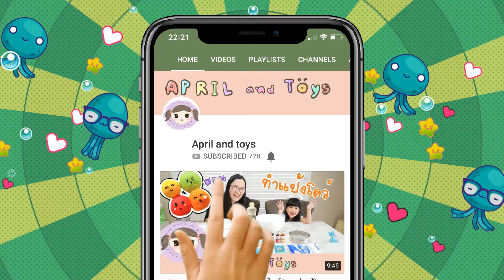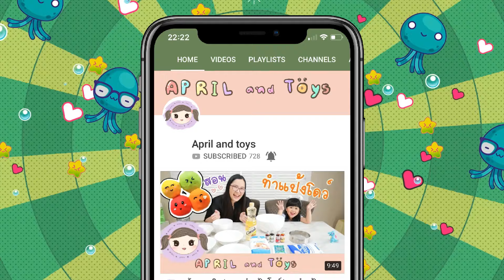การ์ดวันแม่สวยสุดๆเลย แบบที่ 2 | DIY Mother's day card | น้องเอพริล | April and toys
คลิปนี้เป็นการ์ดวันแม่แบบที่ 2 มาทำด้วยกันนะคะ